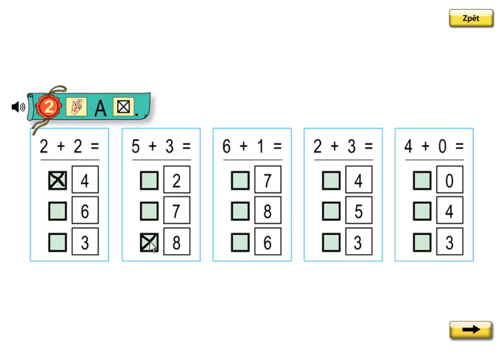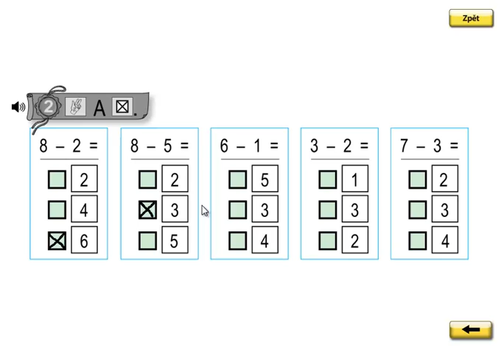Matýskova matematika 2.díl, strana 30, cvičení 2